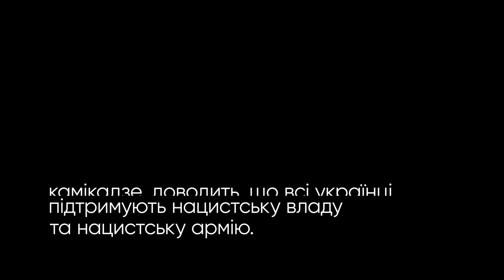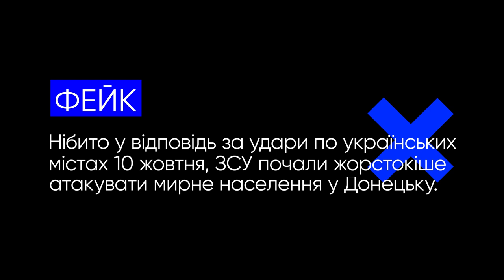Українська ППО не може впоратись на інші фейки роспропаганди. VoxCheck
Цього разу росія збрехала про:
- про українську ППО
- про обстріли Донецька